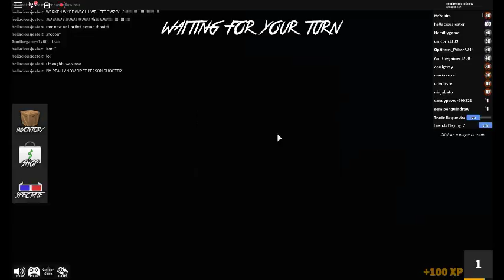NO MYSTERY HERE!!!! ROBLOX MURDER MYSTERY 2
Death ,death,death